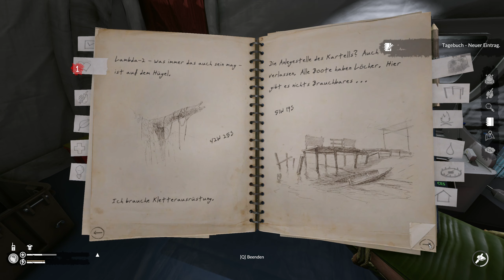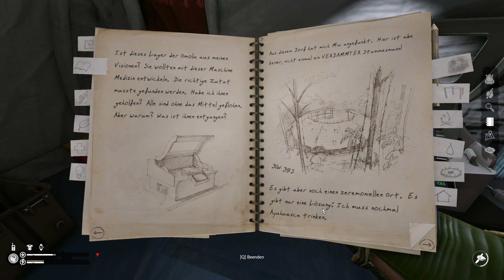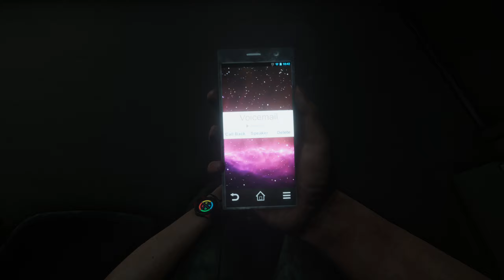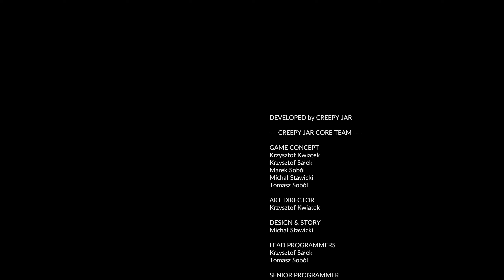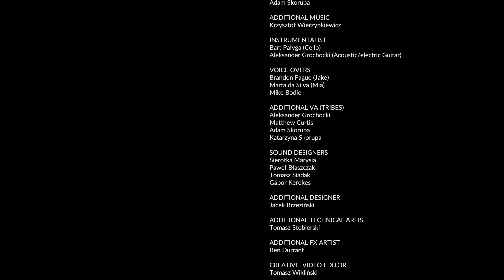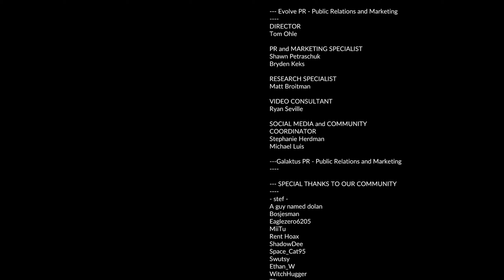Green Hell | Story #036 🌴 Leb' wohl | Ende 2 🌴 Gameplay German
Let's Play Green Hell Story Gameplay Deutsch German [HD]

Titel: Green Hell (PC)
Veröffentlichung: 05. September 2019
Genre: Simulation, Strategie
Entwickler: Creepy Jar
Publisher: Creepy Jar

Wenn euch das Video gefallen hat, würde ich mich über ein Daumen
hoch und/oder Abo freuen!